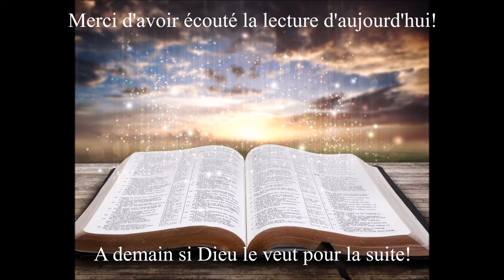youtube video #-73XxAWo8Ks